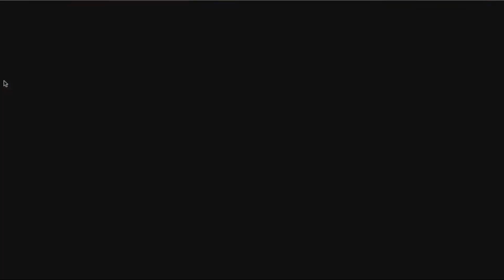Dessert||MEME REMAKE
Abra e ganhe uma lasanha /●ω●/

English:
I admit I had already made this video like, over a week ago ;^; I had not posted before because I really forgot TwT
and, yeah, i know i'm quite absent, because i'm with creative blocking from doing some animation meme or a glmv (and an edit / speedpaint tbm, of course), but that's it ;-;
well, I have nothing to talk about here p-p
Bisous et au revoir!

Portuguese:
Admito que eu já havia feito esse vídeo há tipo, mais de uma semana atrás ;^; não havia postado antes porque eu realmente esqueci TwT
e, é, eu sei que tô bem ausente, isso porque estou com bloqueio criativo de fazer algum animation meme ou um GLMV(e um edit/SpeedPaint tbm, claro), mas é isso aí ;-;
bem, eu não tenho mais o que falar aqui p-p

Programs used:
Paint Tool SAI
Fire Alpaca

Inspiration?: Nop

Amino uma comu de Gacha ,_,]

♥ஜ۩۞۩ஜ ஜ۩۞۩ஜ♥

*entrega lasanha*
bigada por ler ≧▽≦/